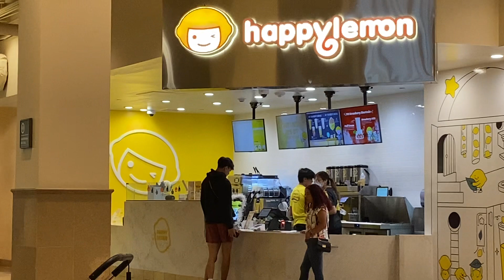Mi amada ❤️esposa Jami💘ordenándome bebida para mi cena 10/10/23